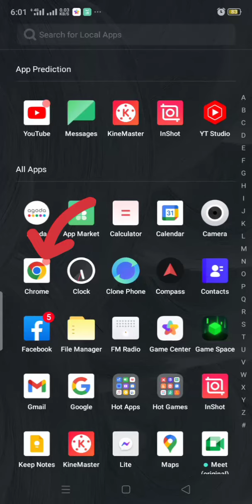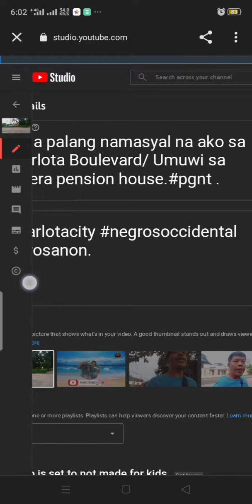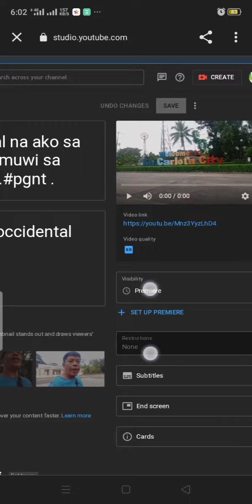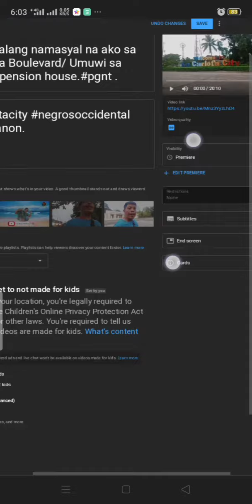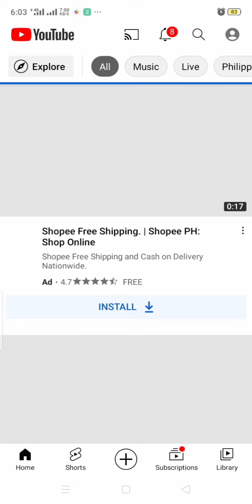Paano maglagay Ng trailer sa ating incoming premier.Stip by stip.pgnt.